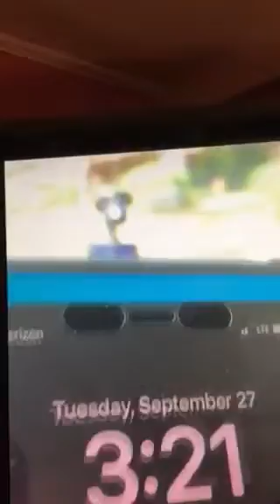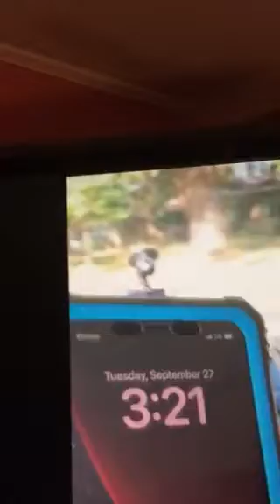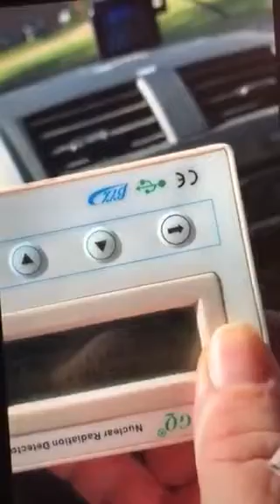September 27, 2020to 100 CPM radiation poisoning inside our vehicle, by pick up truck